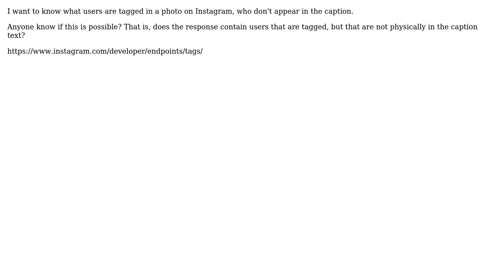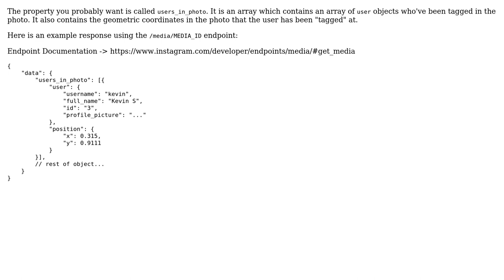Instagram API response with users not in caption (2 Solutions!!)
Instagram API response with users not in caption

With thanks & praise to God, and with thanks to the many people who have made this project possible! | Content (except music & images) licensed under CC BY-SA | Music | Images & others | With thanks to user Steven Schobert user krisrak user amigo21 and the Stack Exchange Network Trademarks are property of their respective owners. You are responsible for your own actions.